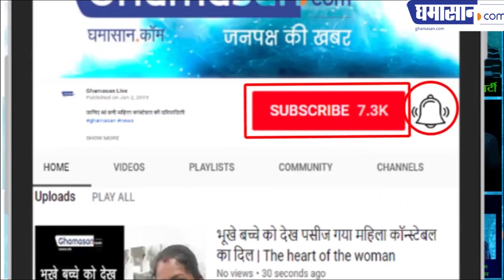WATCH Priyanka Gandhi Indore Raodshow : आज भी बरकरार है Nehru Family का जलवा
Priyanka Gandhi Indore Raodshow :  आज भी बरकरार है Nehru Family का जलवा